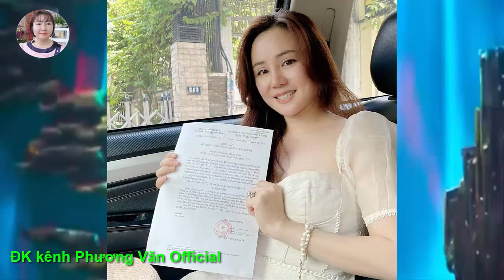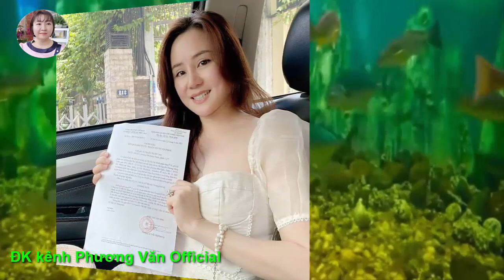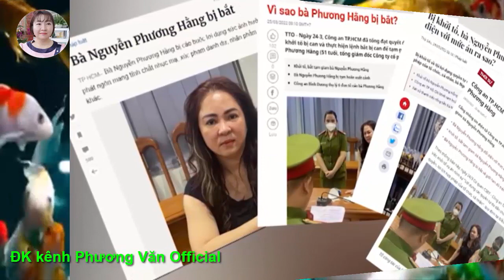935* từ thiện, vụ bà Hằng CA ĐANG MORONG DIEUTRA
THIỆN,